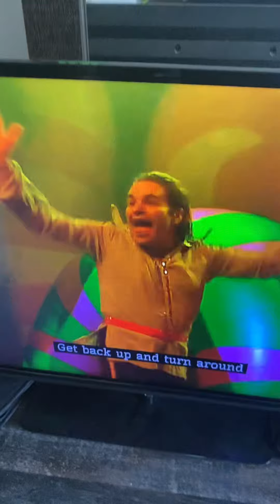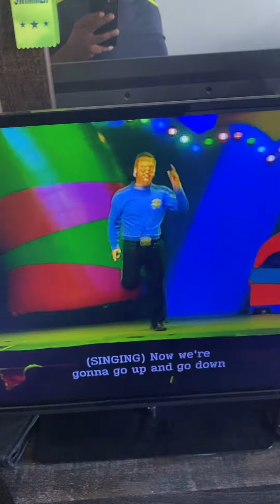The Wiggles Can You Point Your Fingers And Do The Twist (Live)